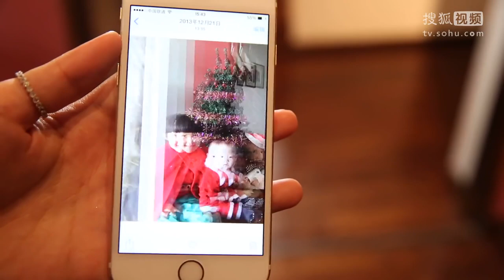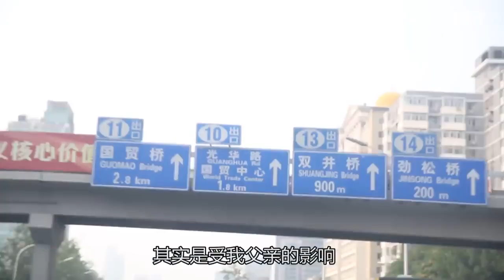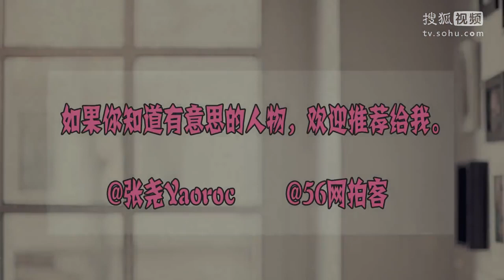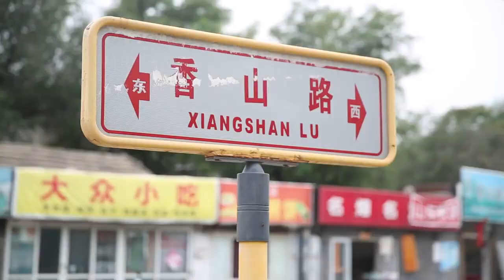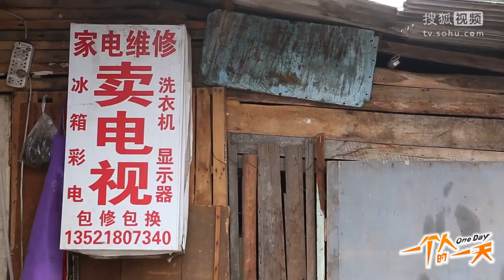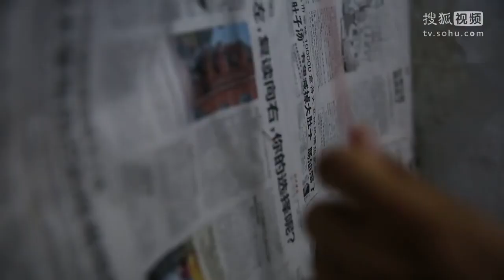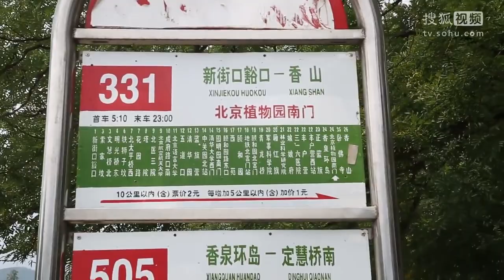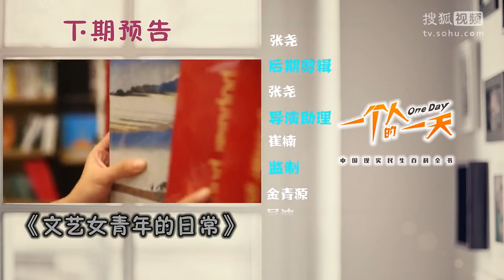《一个人的一天》第91期：绽放的女人花《One Day》 Ep91 & 《一个人的一天》第92期：孤独郝霸天《One Ep92